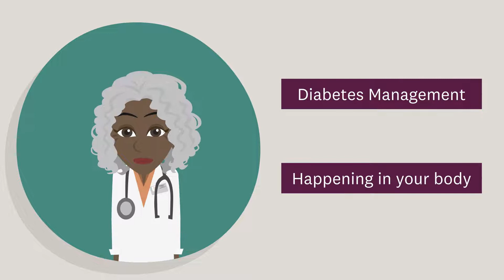Nourish - Blood Glucose Overview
Nourishing the Community Through Culinary Medicine animated video. Visit nourishprogram.org for more information.